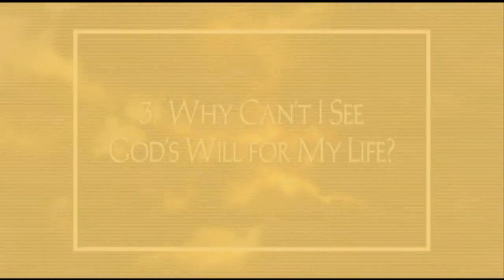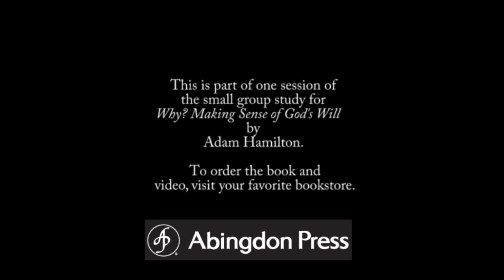Finding God's Will - Adam Hamilton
Taken from Adam Hamilton's DVD study - "Why? Making Sense of God's Will" - this clip from session 3 explores the question "Why can't I see God's will for my life?"

When the ground shakes, and a poor nation's economy is destroyed; when the waters rise, washing away a community's hopes and dreams; when a child suffers neglect and abuse; when violence tears apart nations; where is God?  If God is all powerful, and if each one of us is a beloved child of God, then how can God allow tragedy and suffering to infest his creation?

When we lift our prayers to God, and no answer seems to come; when we earnestly seek to know the will of God for our lives, yet can't seem to discern it; when God seems far away; where is God? If God counts the hairs on our head, and knows every sparrow that falls, why is finding and understanding God's will so difficult at times?

In Why? Making Sense of God's Will  best-selling author Adam Hamilton brings fresh insight to the age-old question of how to understand the will of God. Rejecting simplistic answers and unexamined assumptions, Hamilton addresses how we can comprehend God's plan for the world and ourselves.